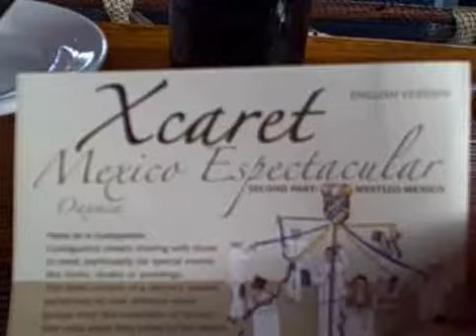Jul 06 2007 - VID00034